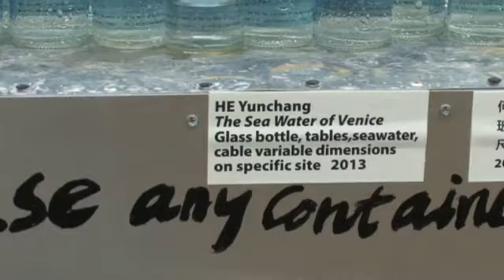HE Yunchang THE SEA WATER OF VENICE (2013). Video by Stefano Scialotti. Music by TMSK